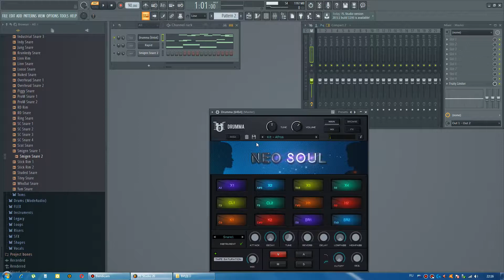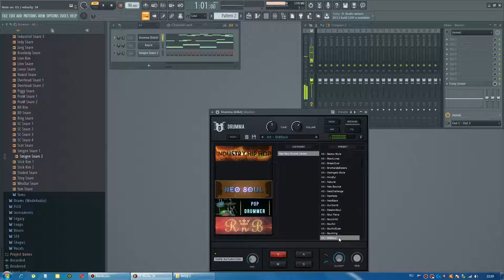StudioLinked - Drumma Neo Soul Drums Library [Demo][Only sound]